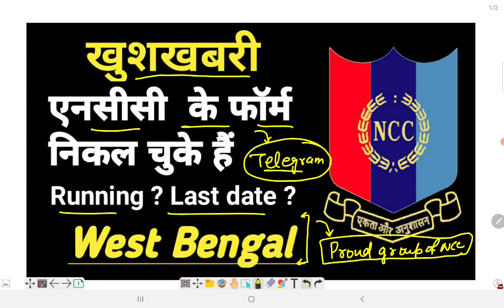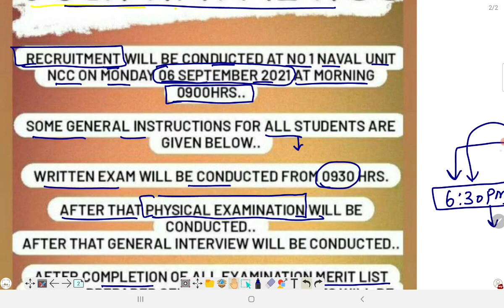NCC NEW ADMISSION IN 2021 WEST BENGAL || NCC BHARTI 2021 || HOW TO JOIN NCC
NCC ADMISSION EXAM PAPER 2021